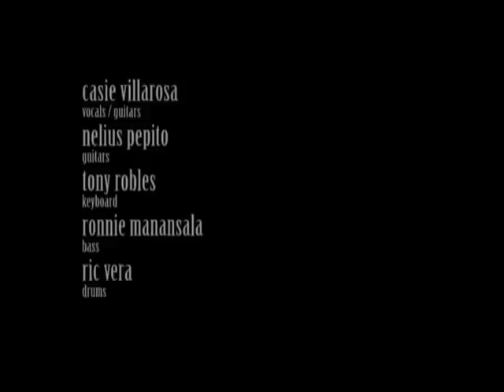the marginals 1994 - breaking us in two (cover)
an old gig from my former band the marginals at club dredd in edsa. i had to dubb some parts because the audio was simply awful. anyway, this video is for my better half